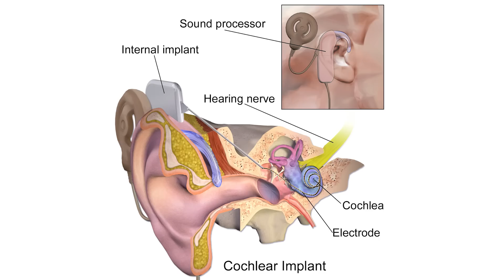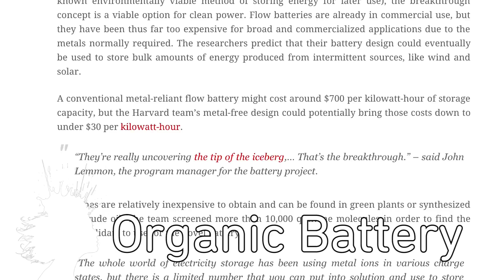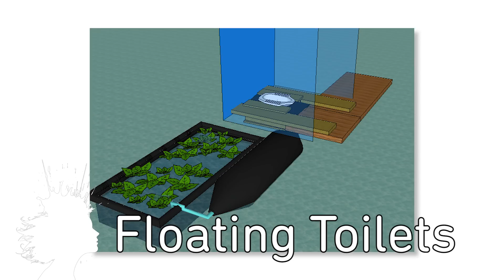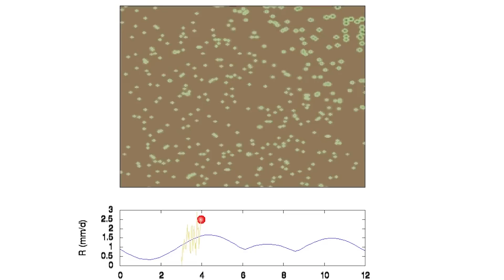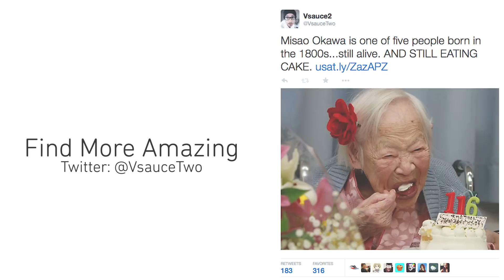HEAR With Your TONGUE!? -- Mind Blow #92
Synthetic Camouflage Skin (0:00)

New Fungus Named After Salami (0:07)

Hearing With Your Tongue (0:21)

Organic Battery (0:57)

Artificial Leaf (1:20)

Sixense STEM Virtual Reality (1:41)

Floating Toilets (2:09)

BLOODHOUND SSC Land Speed Record (2:36)

Termites Prevent The Spread Of Deserts (2:58)

Plant-e Plant Electricity (3:26)

Forces Frozen MIT Cloth Ice Shelters (3:54)

Zipperbot Adam Whiton's Ph.D thesis work. Sartorial Robotics (4:30)

MuRata Cheerleaders (4:41)

A.P.E.X. (1994) (4:58)